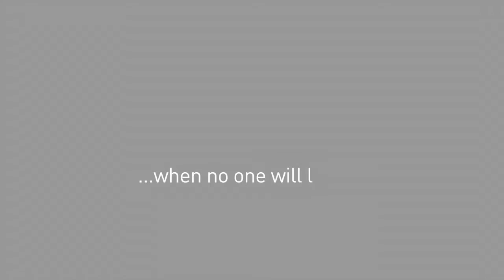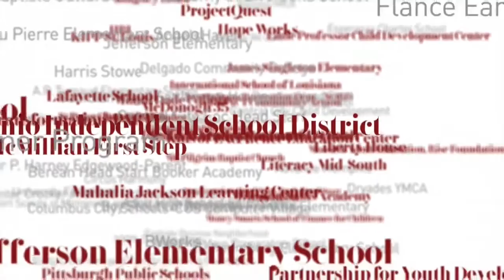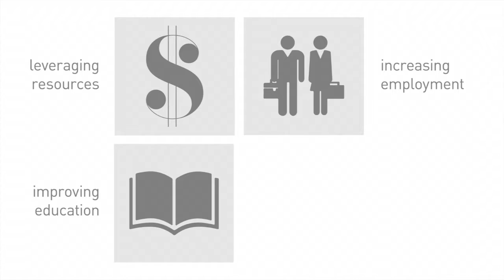Urban Strategies Inc